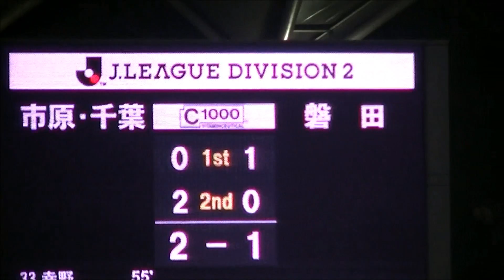【2014 Ｊ2】第39節 ジェフユナイテッド市原・千葉の得点シーン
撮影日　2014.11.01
ジェフユナイテッド市原ｖｓジュビロ磐田
0:00　幸野志有人
0:56　大岩一貴

最終スコア　2－2